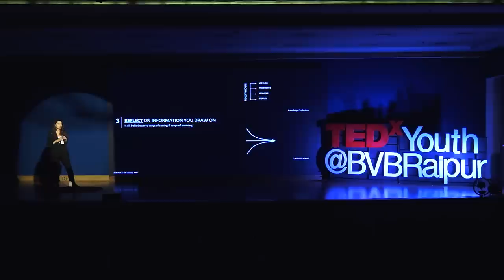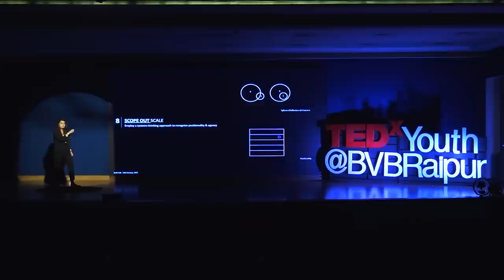10 things I learned as a designer I wish everybody knew | Aeshna Prasad | TEDxYouth@BVBRaipur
From "How you think matters" to "Defining the correct metrics for success', Aeshna's speech covers 10 valuable lessons she learned by viewing the world as a desginer. Aeshna has recently graduated from Harvard University’s Graduate School of Design with two masters degrees - a Master of Architecture in Urban Design and a Master of Design Studies, Ecologies ‘22 - both with distinction. She is also the recipient of two prestigious awards - the “Award for Outstanding Leadership in Urban Design” and the “Unsung Hero Prize” 2022. Apart from her professional and academic pursuits, Aeshna has broadened her outlook and perspectives through various leadership positions and extra-curricular activities. In 2020, she co-founded ‘Sahayak’ - a social impact venture focused on developing a locational strategy for skill development, aimed at tackling issues of mass migration while enabling satellite city development in India. After an extremely rich academic experience, Aeshna has recently stepped back into the world of practice, in her role as an urban designer at Sasaki (Boston). This talk was given at a TEDx event using the TED conference format but independently organized by a local community.